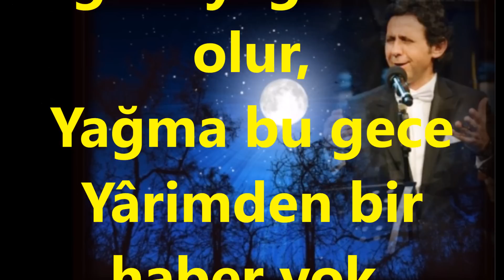Mehmet ÖZKAYA-Yağma Yagmur Ne Olur Yağma Bu Gece (HİCAZ)R.G.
SOLİST:
*MEHMET ÖZKAYA*
VİDEOYU YAPAN
*RECEP GAYRETLİ*
GÜFTE:  İLHAMİ ÖZKAYA
BESTE:  MEHMET ÖZKAYA
MAKAM:     HİCAZ
Yağma yağmur ne olur,
Yağma bu gece
Yârimden bir haber yok,
Sorma bu gece
Hüzünlü günlerimde
Dost sesin vardı
Yağma ne olur bu gece
Efkârım sardı
Git yağmurum
Sana hasret o gül ve gonca
Git yağmurum
Seni özler yıllar boyunca
Tesellisi yok bunun
Yağsan da bir, yağmasan da
Zaten gözyaşım dinmiyor
Dinsen de bir, dinmesen de
Bırak dertlerimle başbaşa beni
Rüzgarlar fısıldasın bana sevgini
Sensizliğe alıştım, unuttum derken
Her damla hatırlatır ıslak buseni.